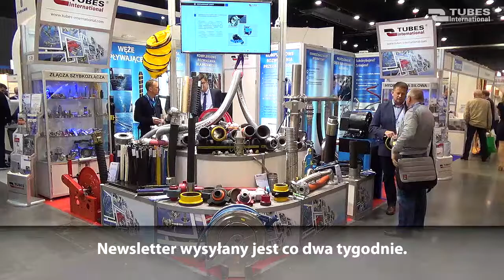Baltexpo 2017 - Tubes International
Zapraszamy do obejrzenia krótkiego filmu z obecności naszej firmy na targach Baltexpo w 2017. Pełen kalendarz imprez targowych, na których nasza firma będzie obecna w 2017 roku jest dostępny na naszej stronie internetowej: